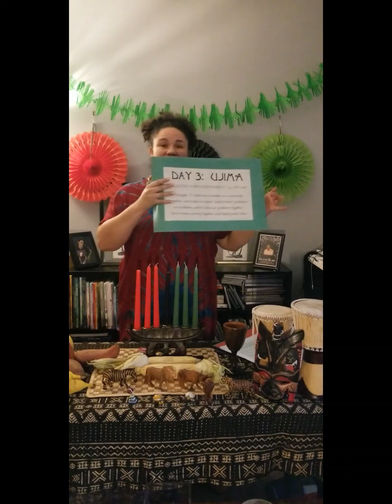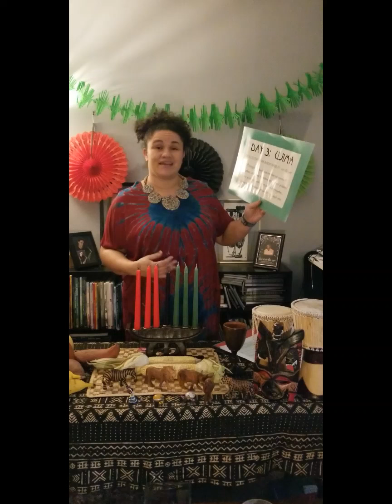Kwanzaa Night 3 - UJIMA (Collective Work & Responsibility)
Kwanzaa Night 3 - UJIMA (Collective Work & Responsibility): To build and maintain our community together, and make our sisters' and brothers' problems our problems, and to solve them together.